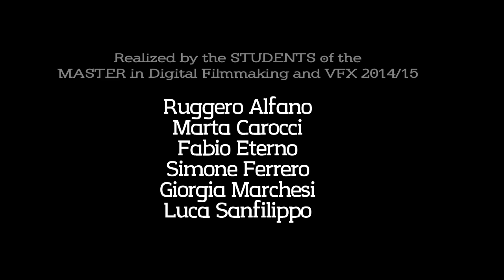CGI VFX Teaser Trailer : "Clash of Gods" - by Event Horizon School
Check out this cool VFX teaser trailer called "Clash Of Gods",  the latest student production from the VFX course at terrific Event Horizon School in Italy.

The entire workload has been of 2 days of shooting and 2 months of post production. While this was a small project, we are proud of our students and the final big result. We also want to thank Manolo Deiana for the incredible armors creation.

About Event Horizon School: With 6 venues in Italy, we are one of the most important Digital Art Schools in Italy. Our world is made of 3D, Video Games, VFX, Motion Graphics and much more.